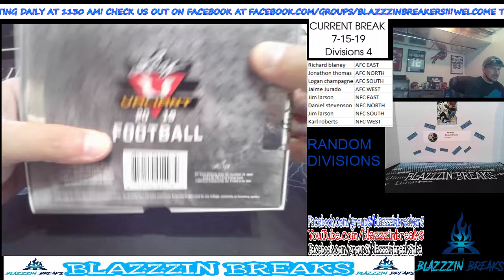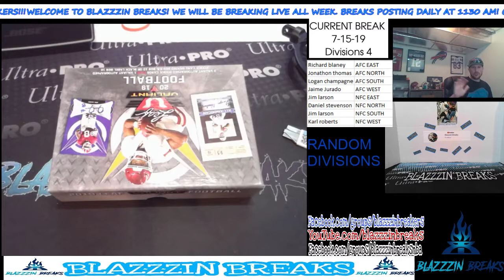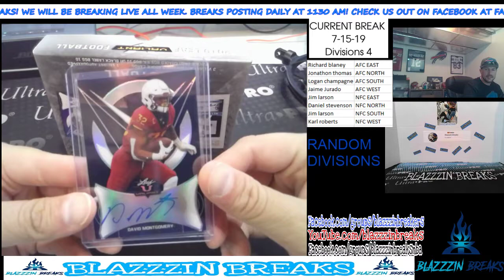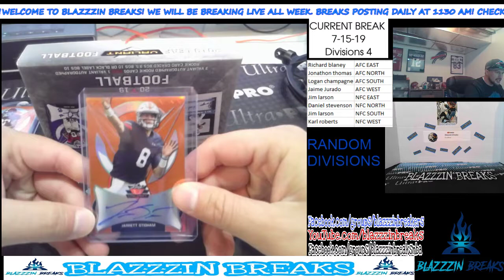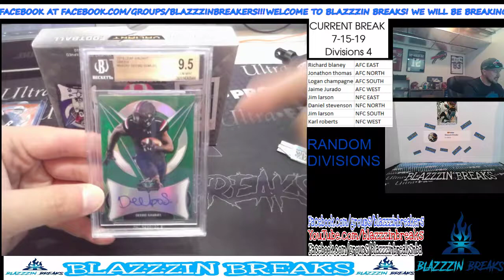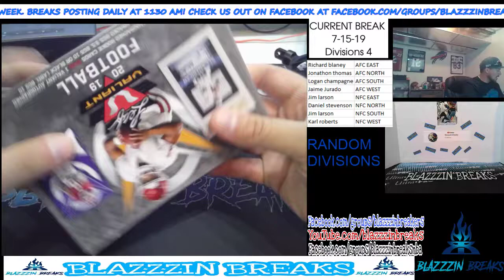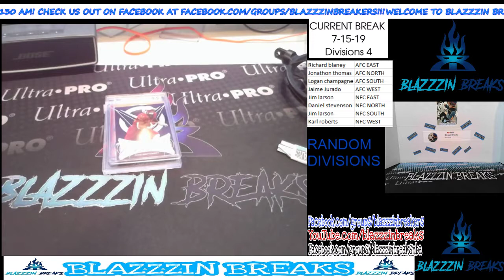7-15-19 Valiant DIvisions 2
Lag in stream (this is the full hard copy)